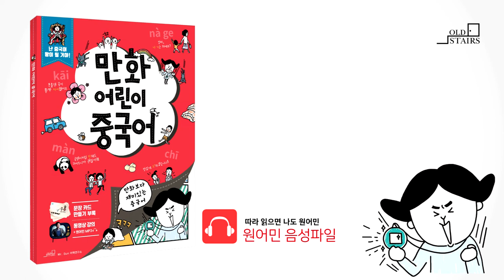만화어린이중국어 3-2정답(57p)